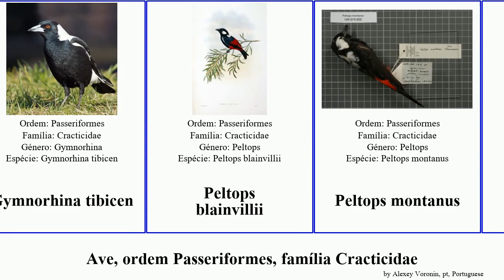Ave, ordem Passeriformes, família Cracticidae cracticus strepera bird versicolor montanus Peltops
ave ordem Passeriformes, família Cracticidae.
bird of Order Passeriformes Family Cracticidae, language: pt.

Cracticus argenteus
Cracticus torquatus
Cracticus cassicus
Cracticus mentalis
Gymnorhina tibicen
Peltops blainvillii
Peltops montanus
Strepera
Strepera fuliginosa
Strepera graculina crissalis
Strepera versicolor
verdugo-de-peito-preto